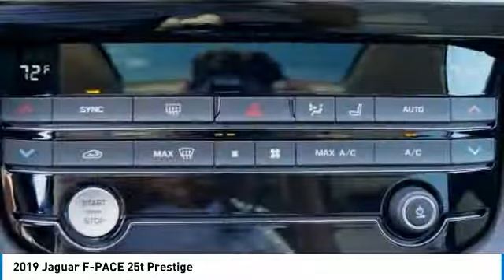2019 Jaguar F-PACE 19054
2019 JAGUAR F-PACE Madison, NJ
Stock# 19054

Jaguar Morris County
275 Main Street

Scores 27 Highway MPG and 22 City MPG! This Jaguar F-PACE delivers a Intercooled Turbo Premium Unleaded I-4 2.0 L/122 engine powering this Automatic transmission. WHEELS: 19  7 SPLIT-SPOKE (STYLE 7012) (STD), WHEEL PROTECTION PACKAGE W/CHROME LOCKS, SIRIUSXM SATELLITE RADIO.

*This Jaguar F-PACE Comes Equipped with These Options *
PREMIUM INTERIOR PROTECTION PACKAGE -inc: For vehicles without full-size spare, DRIVE PACKAGE -inc: Blind Spot Assist, Adaptive Cruise Control w/Stop & Go, High-Speed Emergency Braking, CAR CARE PACKAGE, BASIC REAR SEAT CONVENIENCE PACKAGE , LATTE/ESPRESSO STITCH, PERFORATED GRAINED LEATHER SEAT TRIM, LATTE/ESPRESSO STITCH, GRAINED LEATHER SEAT TRIM, GLOSS BLACK ROOF RAILS, CORRIS GREY METALLIC, ADAPTIVE LED HEADLIGHTS W/SIGNATURE DRL, Wheels w/Silver Accents.

Test drive this must-see, must-drive, must-own beauty today at Jaguar Morris County, 275 Main Street, Madison, NJ 07940.